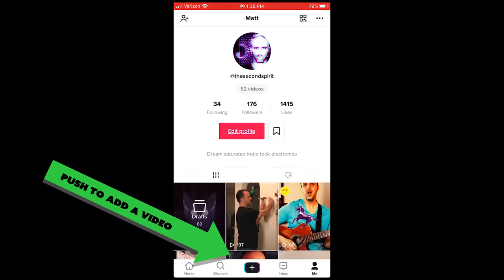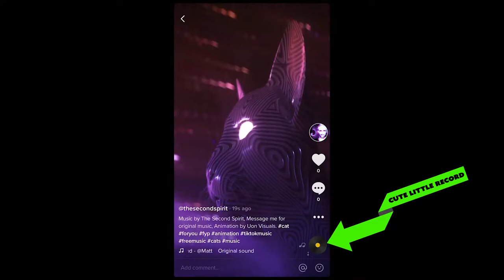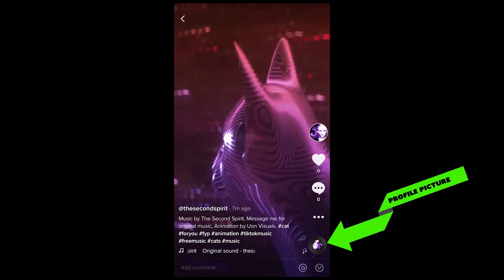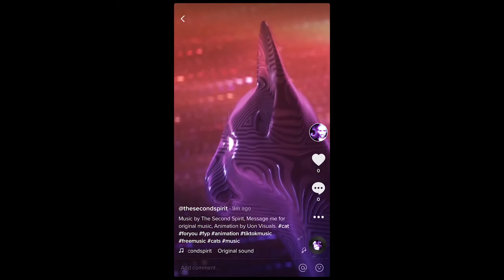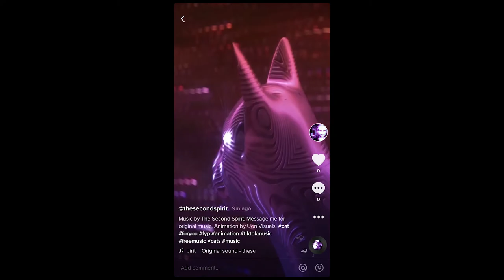TikTok Upload & Rename Music on Tik Tok without a Distributor - How To Step by Step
TikTok is a great app for musicians.  It is a video app which allows people to make videos to your music. In this tutorial, I teach you how to upload and rename your original music on TikTok without a distributor.  If someone makes a viral video off your song, that means your song will go viral.

Warning: if you upload music this way, you may gain lots of brand awareness and attention but will probably not receive royalties.  To receive royalties, you would need to distribute your music to TikTok using a distributor like Distrokid:

Walkthrough:
⚡️To put your music into TikTok, so people can make videos from it, you must add your music to a video first.  The most used video length is 15 seconds, but videos can be up to 60 seconds long.  After you have your music in a video you can upload it to TikTok.

⚡️You must use your phone to upload videos to TikTok, so have your video on your phone, then open the TikTok app.

⚡️Push the uploads in the bottom right to upload your video with your music on it. Once you upload your video you can edit your video and put effects in it.

⚡️You can post a caption / description with hashtags. The caption / description can be 150 characters only. A lot of people add the hashtag for or or so your video can come up in the "For You" page that everyone sees on TikTok.

⚡️You can also choose to allow people to comment or duet and react to your video.  I would allow this because it gives people more options to share and play with your music.  In the privacy settings you can choose if people can download your video.   After that you can click through to next imposture video.

⚡️Once you post your video, you'll see it in your videos on TikTok.  Click the video did you want to rename the music too that has your music in it. Once you're in the video look at the bottom right you'll see a little record spinning.  Is your profile picture in the record or is it blank?   If you don't see your profile picture spinning in the record you can't edit the music in the video yet. You might have to wait a few minutes or try closing and reopening the app.

⚡️Check again in see if your profile picture is in the record. once the profile picture is spinning in the record that means you can edit and rename your song. To edit and rename your song click the record in push edit. YOU CAN ONLY EDIT AND RENAME YOUR SONG ONCE so make sure you spell it right and you have the name you want.

TikTok doesn't allow you to put in weird characters for your songs. The one character it did let me put in is an underscore, but hyphens didn't work.

⚡️Rename your song and click done.   Now people can make videos to your song.

Please check out UON Visuals huge library of affordable animations you can add your music to upload to TikTok!